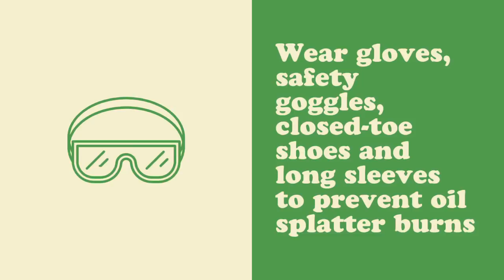Deep FRIED Turkey Safety TIPS!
Stay safe using a turkey fryer!  Watch these safety tips.  Go to phoenix.gov/fire for more info.